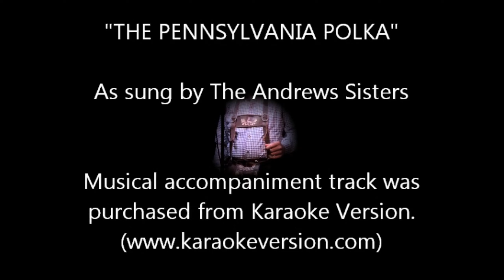"The Pennsylvania Polka"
Karaoke performance of a 1942 international hit by the Andrews Sisters.  I own no rights to this music and the accompaniment track is courtesy of Karaoke Version.